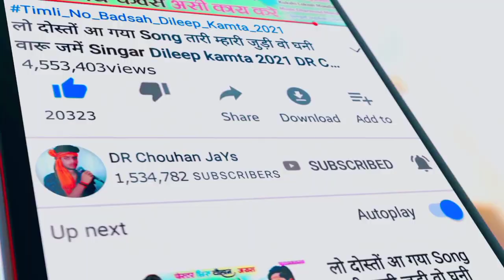आदिवासी शेरनी वेरता नी आवडे || Pradeep Mondloi || जेसा मोसम वेसा गाना || Aadivasi Timli Songs 2021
🧑 Prajent BoY :-

🎤 Singar :- Pradeep Mondloi

🎵 Music Director :- Kamlesh Rawat

📝 Lyrics :-  Pradeep Mondloi

🎹 Studio:- Shree Sai Recoding Studio Kukshi Sheru Baghel